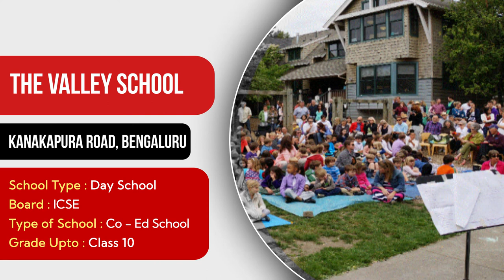Best ICSE Schools in Bangalore |Top ICSE schools in Bangalore | Edustoke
This video is exclusive about best ICSE schools in Bangalore listed by Edustoke.com For More details

For more videos, choosing schools , Boarding schools, Day schools, PlaySchool, PU & Junior College detailed information